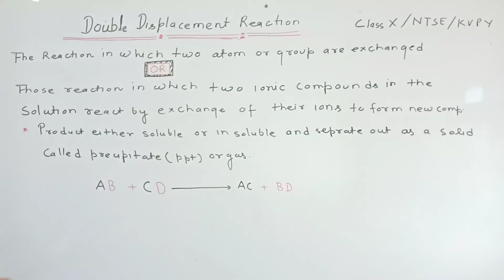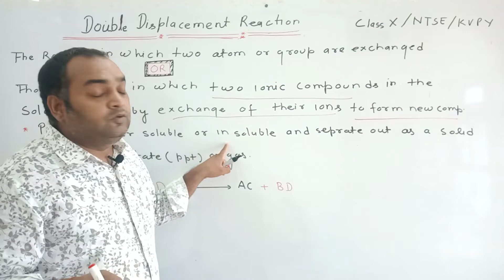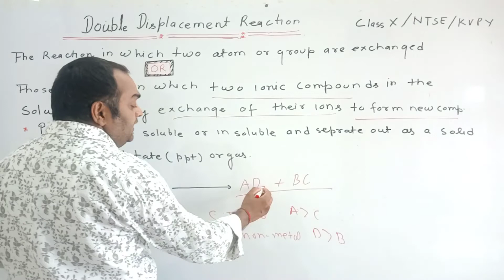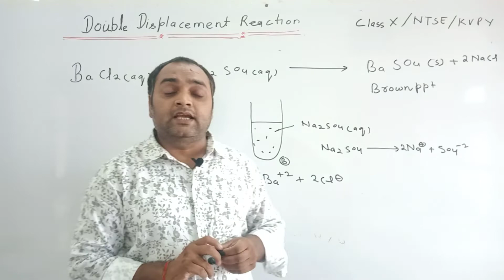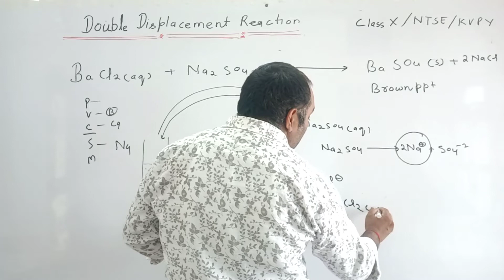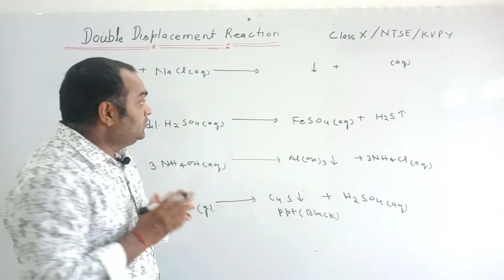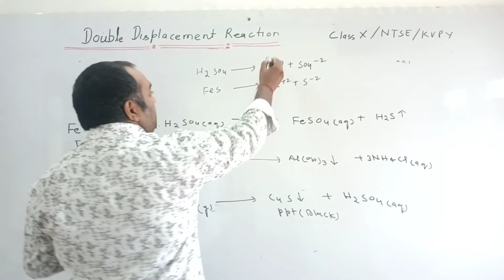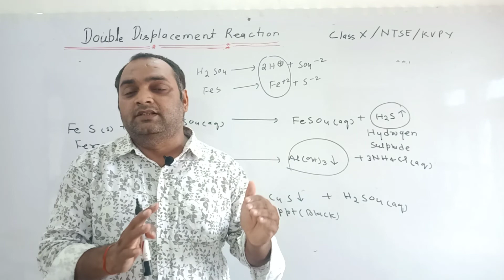SP sir Chemical reaction and Equation # Type of reaction # Double Displacement reaction